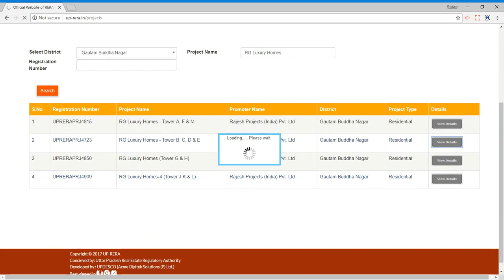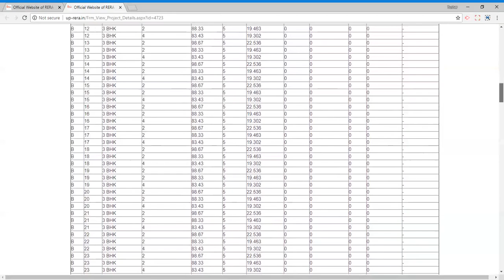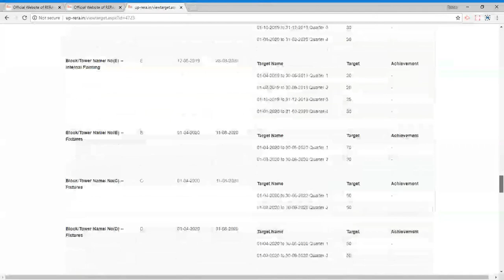Check RERA Registration of RG Luxury Homes on UP RERA Website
RG Luxury Homes is registered on UP RERA website. For more details, check out how through an online tutorial.